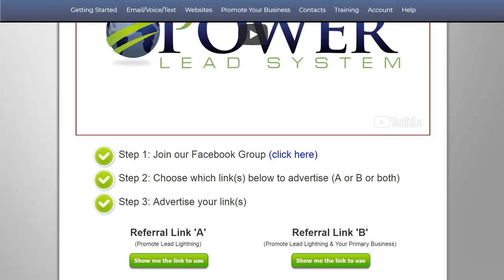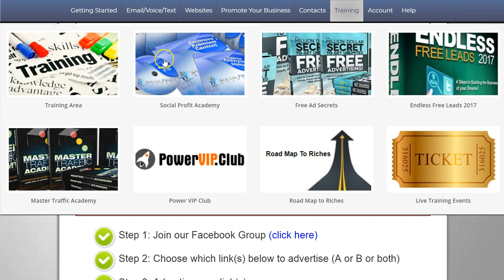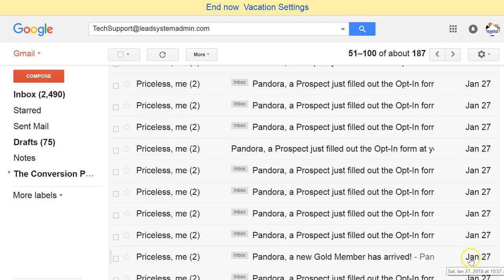[Power Lead System Review 2018]-Lead Lightning 2018-Work From Home Business Opportunity 2018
The Power Lead System is an all-in-one marketing system platform including a vast array of features. It's powered by Priceless Possibilities who has been creating custom marketing systems for nearly two decades. The Power Lead System provides entrepreneurs with all the tools necessary to grow their business and make more sales, as they promote the business of their choice. (Create unlimited lead capture pages, unlimited sales pages, unlimited sub-domains, video post cards, entire sales funnels, unlimited auto-responder campaigns, unlimited broadcasts to your list, ad tracking, floating capture forms, the ability to create and share entire sales funnels, and so much more).
as a Power Lead System affiliate (Gold member), you're eligible for exponential $20.00 residual commissions and 50% matching bonuses on Gold level sales. (Lead Lightning members are only eligible for $6.00 commissions).
Diamond Level Is One Time $147, You Make $100 Commissions.
Platinum Level Is One Time $497 , You Make $400 Commissions.